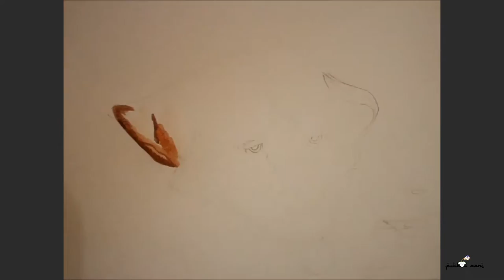Dog Painting | Story of a Dog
You can teach kids the beautiful story of Ashaab e Kehf from the Holy Quran when some good men were put to sleep in a cave for a very very long time and then they woke up! There was a dog with them in the cave. A story about Faith, determination and Allah's power. Researches suggest that painting fosters creative growth,strengthens memory,builds problem-solving and motor
skills, offers stress relief,promotes an optimistic attitude
and it nurtures emotional growth.

To find out more creative ways to teach this story to kids, here is the link

Soundtrack: